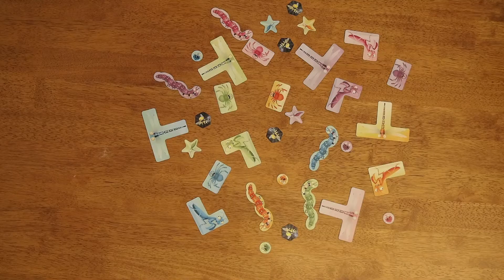Chameleon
Chameleon perhepeli. 6+, 2-6 pelaajalle, n. 15 min/peli. Lautapelit.fi 2018.